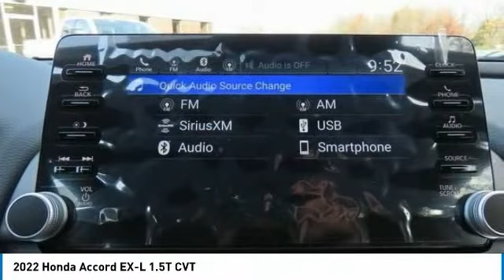2022 Honda Accord Nanuet NY NA027420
2022 Honda Accord EX-L 1.5T CVT

Platinum White Pearl 2022 Honda Accord EX-L FWD CVT 1.5T I4 DOHC 16V Turbocharged VTECbrbrRecent Arrival! 30/38 City/Highway MPG